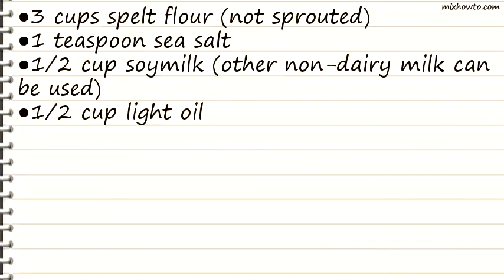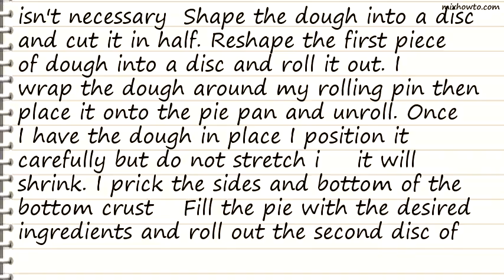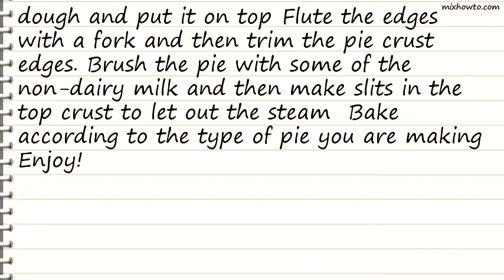Recipe Easy Vegan Spelt Pie Crust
INGREDIENTS:
●3 cups spelt flour (not sprouted)
●1/2 cup soymilk (other non-dairy milk can be used)
●1/2 cup light oil